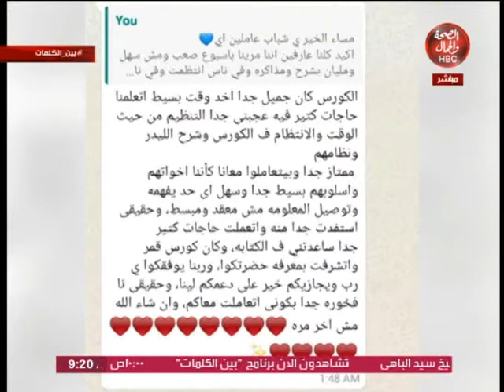بين الكلمات - مع يوسف محمود وماهي تأثير كورونا علي دار النشر ومعرض الكتاب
قناة_الصحة_والجمال# برامجنا